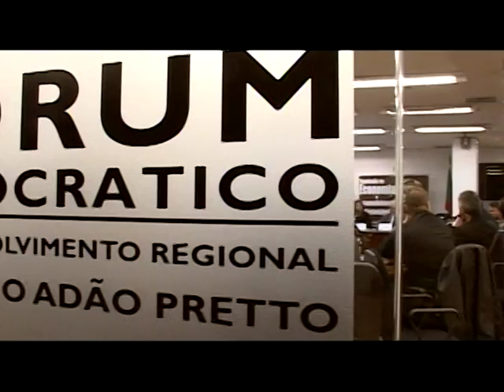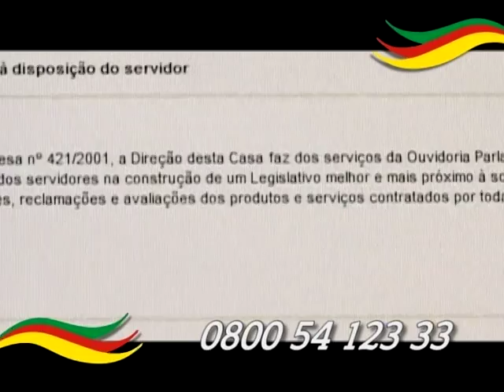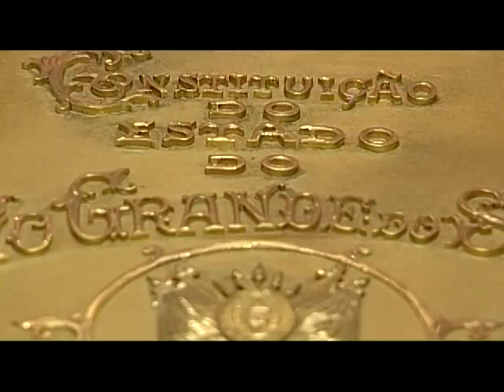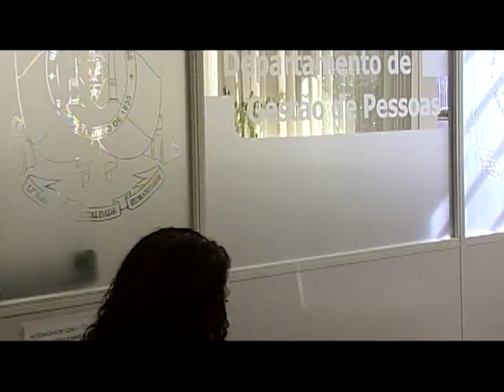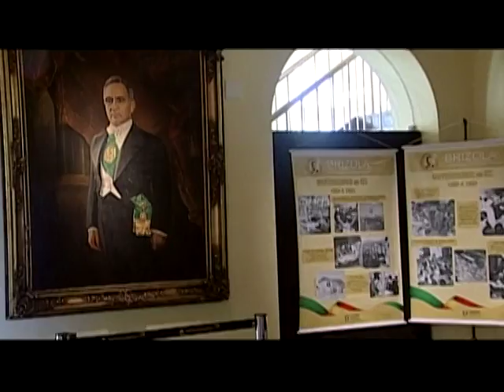Conheça a Assembleia Legislativa do Rio Grande do Sul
Um vídeo curto e explicativo sobre o funcionamento da Casa do Povo.
Curta a fanpage da deputada Liziane Bayer e acompanhe seu mandato